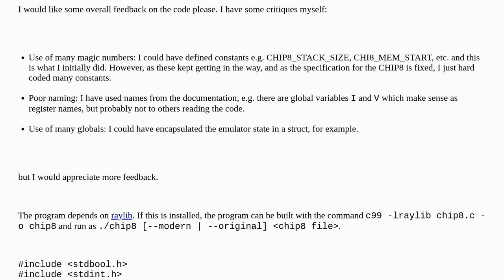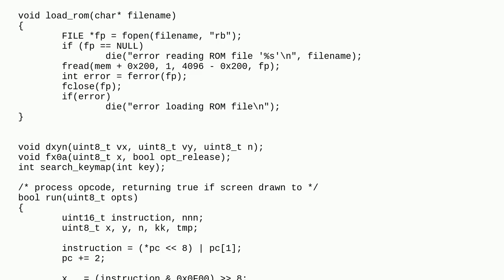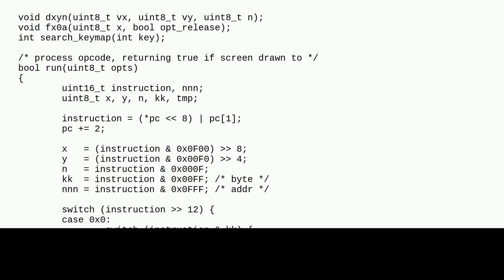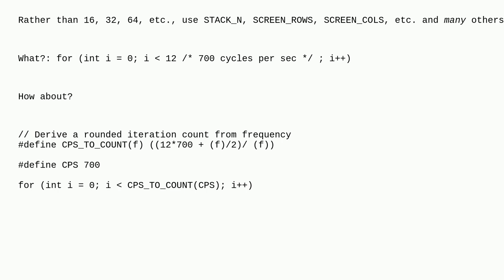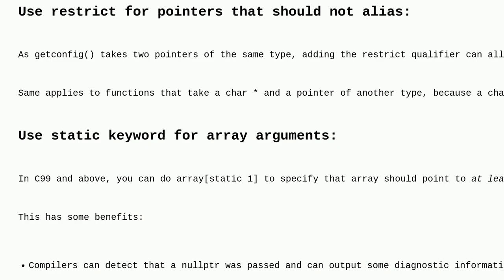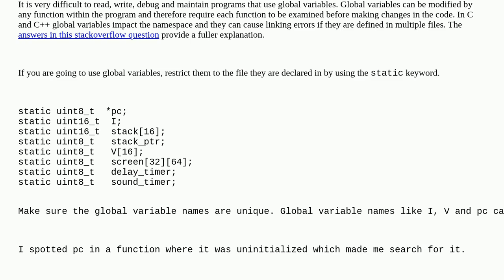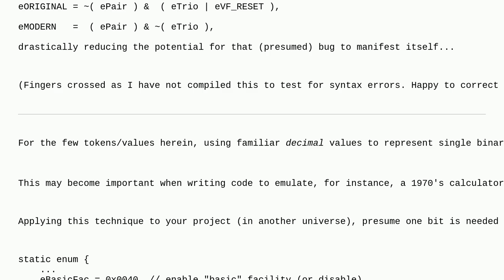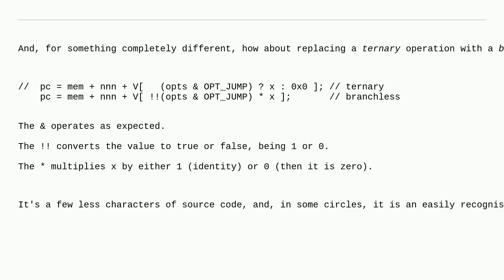Codereview: C - CHIP8 Interpreter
C - CHIP8 Interpreter

A special thanks goes out to the awesome community

  c emulator